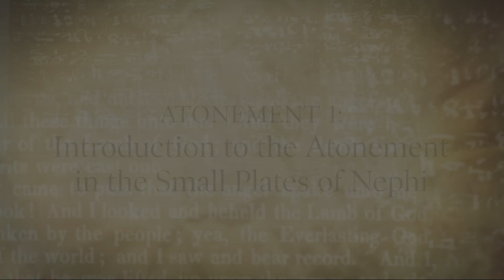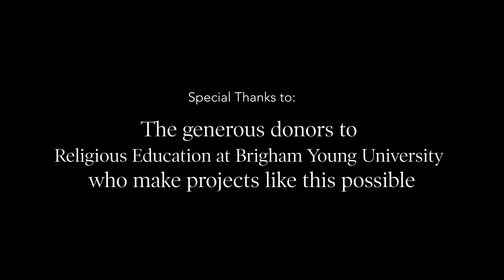The Book of Mormon: Atonement 1, Introduction to the Atonement in the Small Plates of Nephi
Presenters: Avram Shannon, Andrew Skinner, Jan Martin, Eric Huntsman